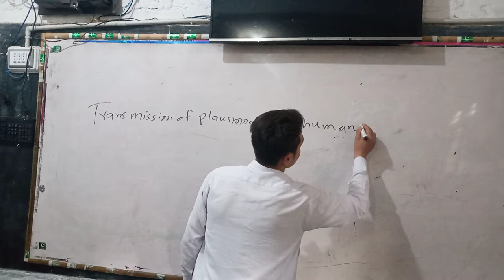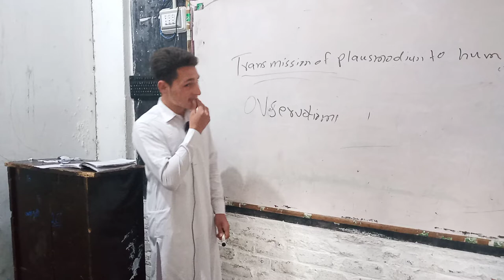Sayed Essa presentation || Hira School Manglor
According to numbering today turn comes for Syed Essa as to present himself in front of teachers.
Hira School Manglor